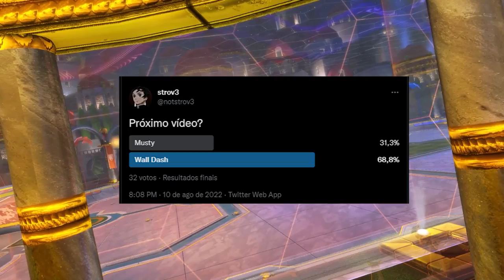Como fazer WALL DASH - Rocket League Tutorial